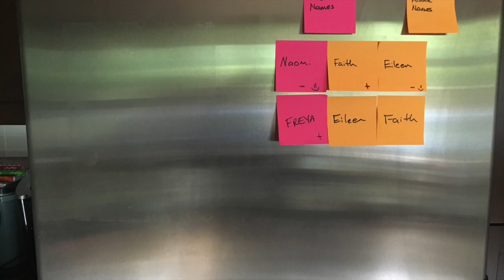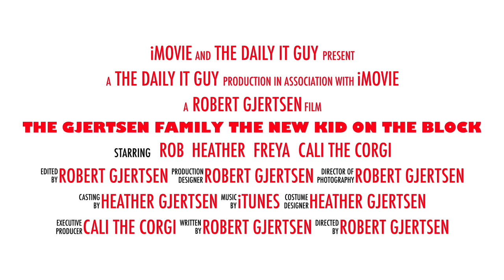The Gjertsen Family: The New Kid on the block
This video is about The Gjertsen Family: The New Kid on the block